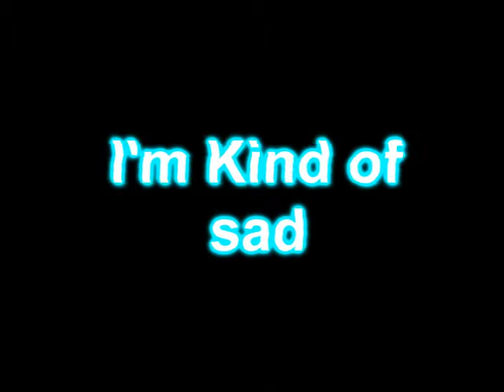Jayden Sila Has Been Terminated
I Add TV Simulator At 2 Parts